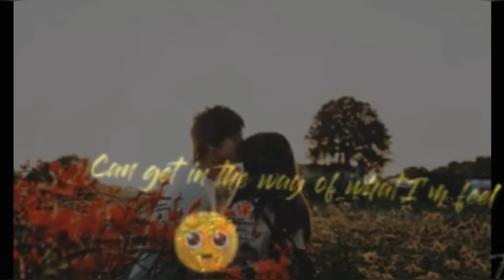MASH UP FT. KATHNIEL | Together x No one x 12:51 x I need you more today